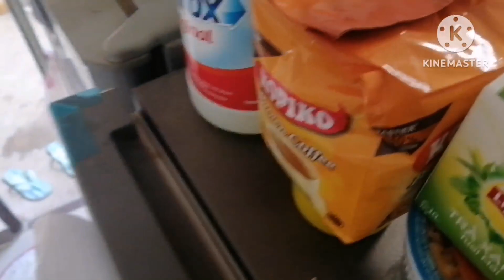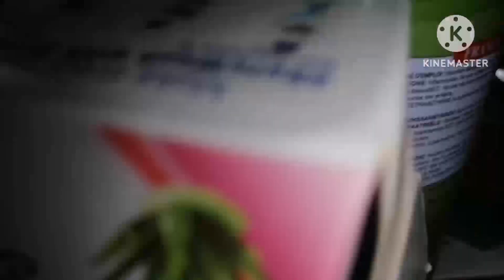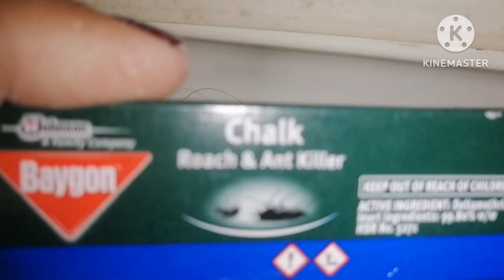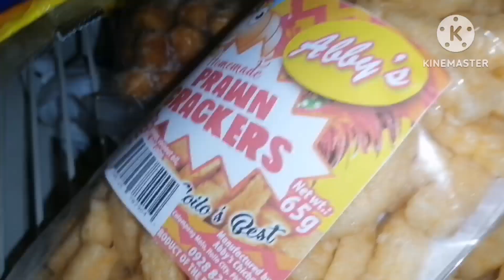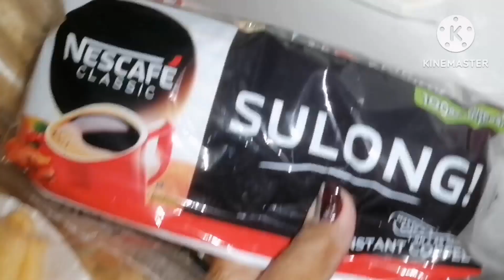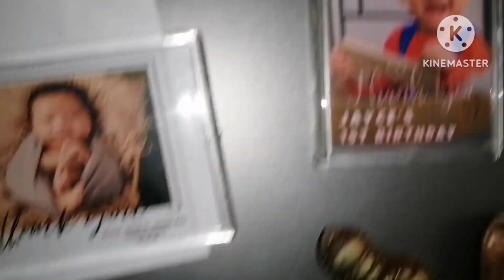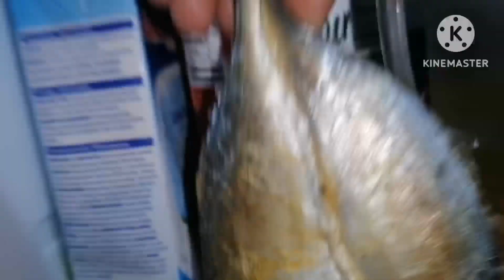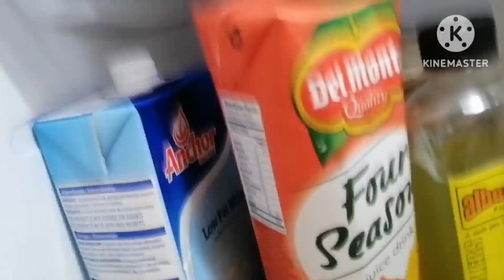Arranging Our Groceries 4/4/23